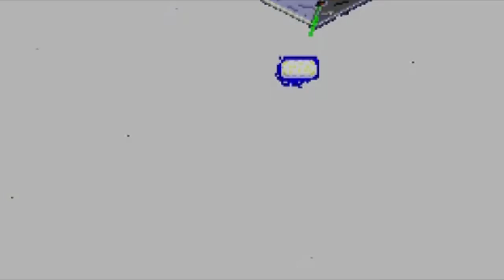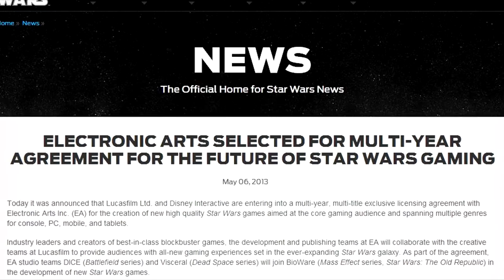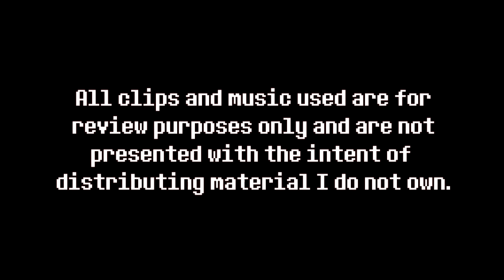The Road to Episode VII #7 - LucasArts Memories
The Road to Episode VII #7
LucasArts Memories
June 2013

Join me over the next couple of years as the road to Episode VII of the Star Wars saga rolls ahead as we hear news on the film, all the way to the release and reaction to one of the most anticipated movies of this, or any generation.

In this installment, I talk about my favourite memories with LucasArts games, as the company has now been effectively closed. With pictures and video to illustrate my thoughts, this is a brief overview of those memories.

- All YouTube related updates, including pictures, videos and extra thoughts on all things wrestling, movies and Blu-rays!

- My production company YouTube channel